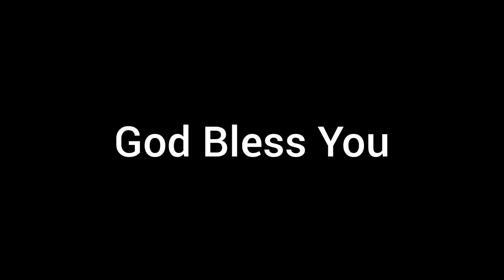June 2020 Promise Word | உங்களை விசாரிக்கிற தேவன் | Exosia Ministries | Pastor Daniel E Douglus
Exosia Ministries ( The Power Of Authority )